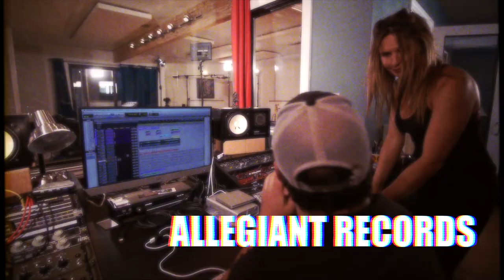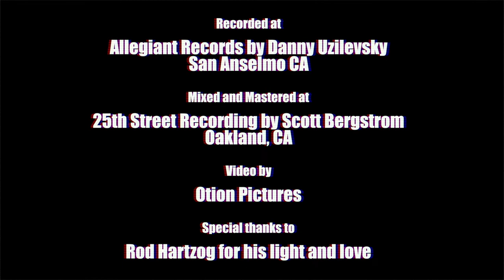Space Train by ANGELEX (Angeline Saris & Lex Razon)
Designer:  Jessica Gray
Lighting:  Rod Hartzog

Drums:  Lex Razon
Bass:  Angeline Saris
Keys:  Eric Levy
Sax:  Aaron Saul

Mastered by:  Liberty Ellman